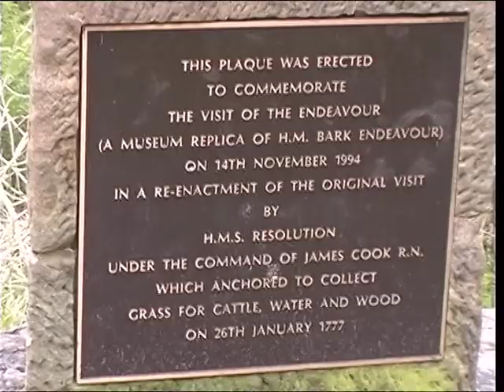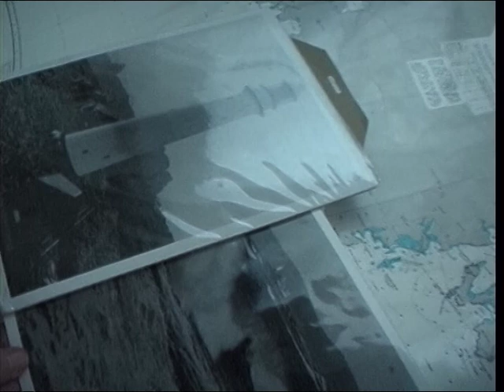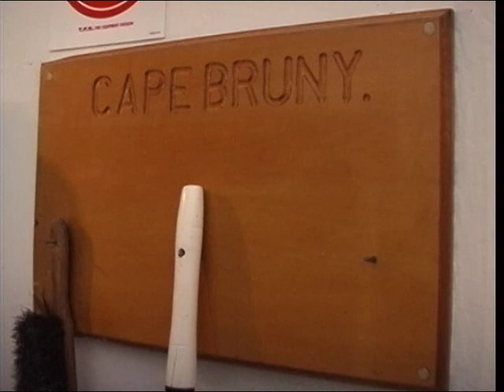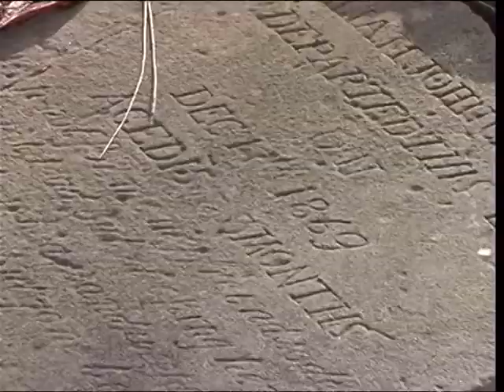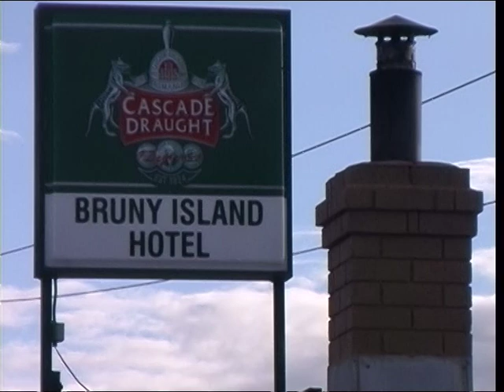06 Gordon River Dam to Bruny Island Adventure Bay Lighthouse tour around Graves Pub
Bruny Island Adventure Bay Camp and Lighthouse Tour

MiniDV #29  B1/93 VHS tape 2, VDV#2